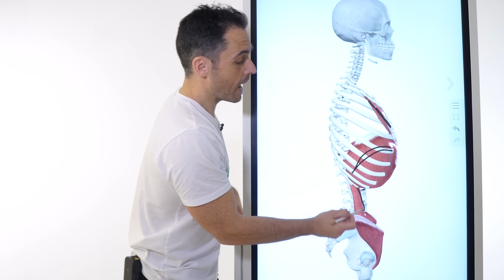Come rilassare la zona SCAPOLE e SPALLE (sciogli le contratture!)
Ecco le mi schede di allenamento posturale!

In questo video scopriamo come eliminare le contratture da una delle zone a più alto rischio di accumulo: la zona delle scapole e delle spalle.

La tensione in zona spalle e scapole si accumula per diversi motivi:

- la nostra postura
- la eccessiva rigidità del diaframma
- l'irradiazione dalla zona cervicale

Insomma, la zona delle scapole è una vera "chiave di volta" della postura!

LA MIA ATTREZZATURA FITNESS DI BASE

Tappetino grande

Castello multiuso

Manubri componibili

LE MIE SCHEDE DI ALLENAMENTO POSTURALE DI BASE